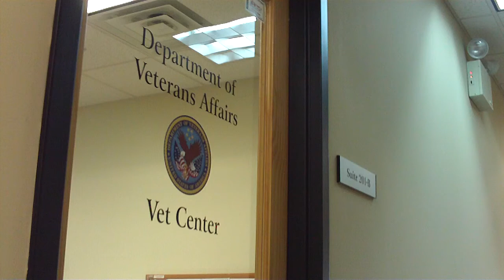DVA No Pan